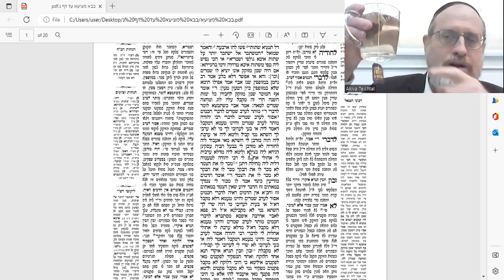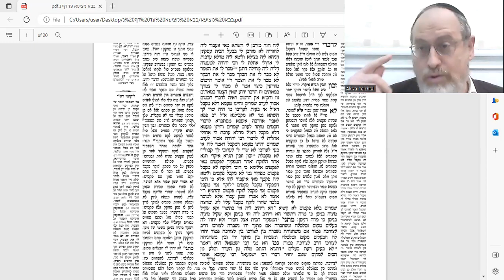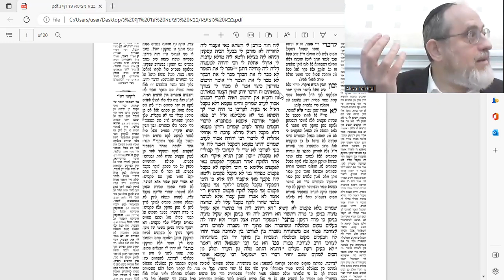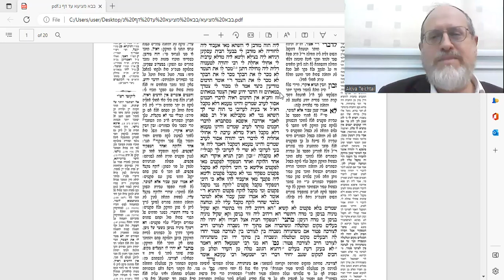Bava Metzia 40b Amud Yomi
בס"ד
"The pure jug of oil". What about a jug of oil that only LOOKS pure (because all the sediments are in the bottom of the jug)?
Is this shiur about Chanukah? No, it's about buying such oil, and what your customer's rights are.